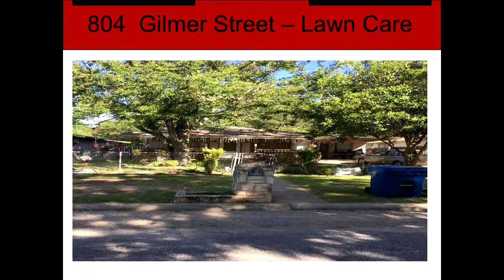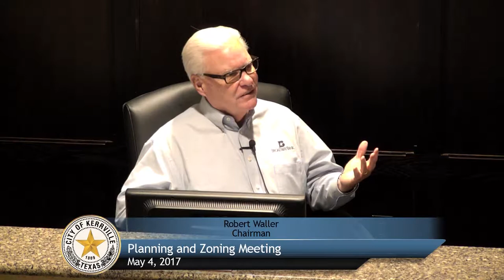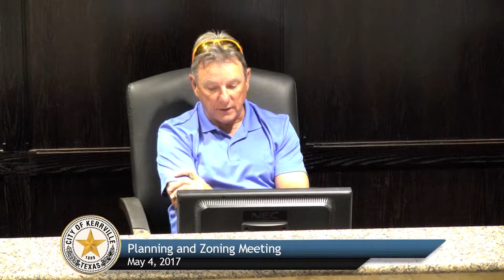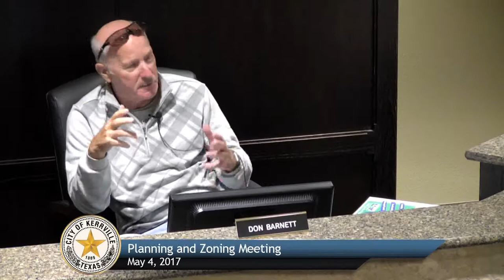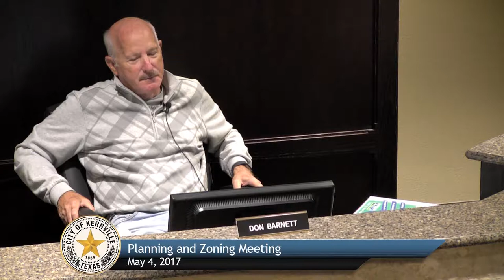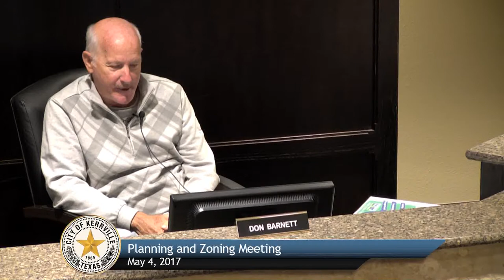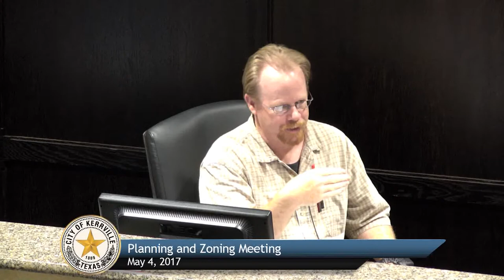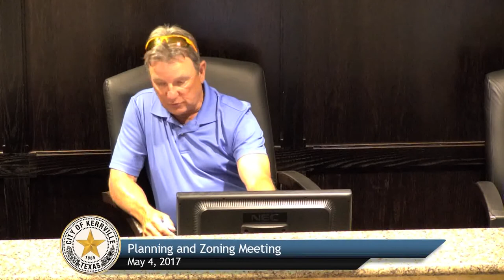Planning and Zoning Meeting - May 4, 2017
CITY OF KERRVILLE PLANNING & ZONING COMMISSION AGENDA
REGULAR MEETING, THURSDAY, MAY 4, 2017 4:30 P.M.
CITY HALL COUNCIL CHAMBERS
701 MAIN STREET, KERRVILLE, TEXAS
CALL TO ORDER
1. VISITORS/CITIZENS FORUM:
Any person with business not scheduled on the agenda is encouraged to briefly speak their ideas to the Commission. Please fill out the SPEAKER REQUEST FORM and give it to the Commission's Secretary prior to the meeting. The number of speakers will be limited to the first ten speakers and each speaker is limited to three minutes. (No formal action can be taken on these items as the Open Meetings Act requires formal action items be posted on an agenda no later than 72 hours before the meeting. If formal action is required, the items will be placed on an agenda for a future meeting.)
2. CONSENT AGENDA:
All items listed below in the consent agenda are considered routine or ministerial in nature and will be enacted with one motion. There will be no separate discussion of items unless a Commissioner or citizen so requests; in which case the item(s) will be removed from the consent agenda and considered separately.
2A. Approval of the minutes from the January 19, 2017 meeting.
2B. Approval of the minutes from the February 2, 2017 meeting.
2C. Approval of the minutes from the March 2, 2017 meeting
3. ITEMS FOR DISCUSSION
3A. Review and discuss “Home Occupations”, as defined in Article 11-I-3 (57), of the City Of Kerrville Zoning Code.
4. STAFF REPORTS
5. ADJOURNMENT